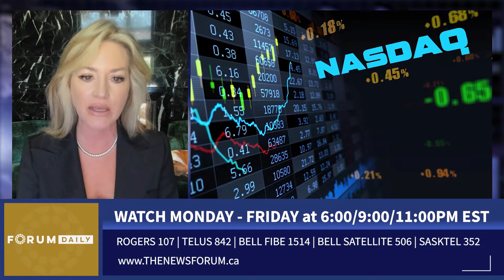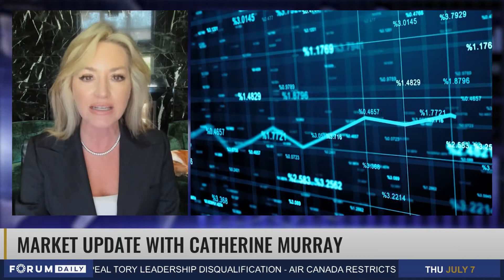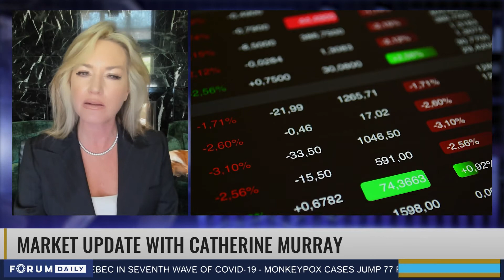Market Update with Catherine Murray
Forum Daily's Weekly Market Update with Catherine Murray, host of, 'The Buck Stops Here.'